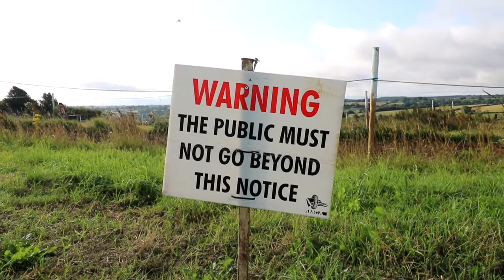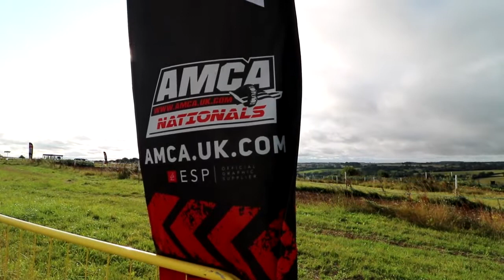AMCA Motocross at Nympsfield - Sunday 15/08/2021 (Long)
Date: 15/08/2021

AMCA Motocross Nympsfield with Uley MX.

by B.East Photography